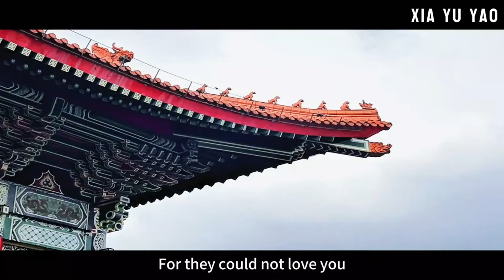【Golden Hits】Don McLean - Vincent covered by XiaYuYao 夏語遙【SynthV AI 翻唱】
This song features the "夏語遙" (Xia Yu Yao) Synthesizer V AI voice bank, crafted with the Synthesizer V Studio Pro editor.

In the "Golden Hits" series, VOICEMITH's AI singers present captivating English classic songs. Through their reinterpretations, our AI singers infuse these classics with their unique style and emotion, breathing new life into them. Whether you're in your car, office, or at home, these enchanting melodies will warm your heart, immersing you in a wonderful world of music. Let VOICEMITH's virtual singers take you on a journey and join in the refined elegance of this musical experience.

本歌曲使用 "夏語遙"  Synthesizer V AI 歌聲庫，並搭配  Synthesizer V Studio Pro 編輯器製作而成
若有興趣，可至下方連結選購

在【Golden Hits】系列中 VOICEMITH 的 AI 歌手們將呈現動聽的英文經典歌曲，透過這些歌曲的重新演繹，我們的AI歌手將展現他們獨特的風采與情感，將經典注入全新的生命。無論您是在車上、辦公室還是家中，這些動人的旋律都將溫暖您的心靈，讓您沉浸在美妙的音樂世界中。讓VOICEMITH的虛擬歌手帶您啟程，共同享受這場溫文儒雅的音樂之旅。

Original Kara:    • Frank Sinatra - Fly Me To The Moon (K...
調聲 : KIWI
攝影 : 梁議方 / 陳冠之
剪輯 : 陳冠之